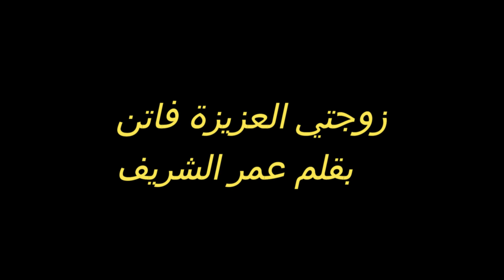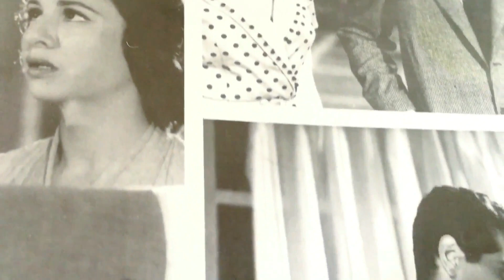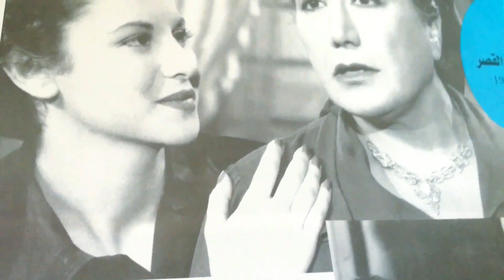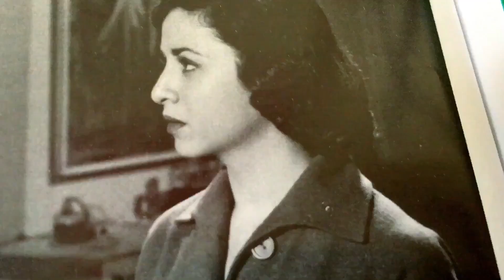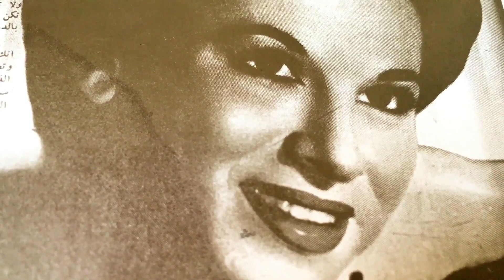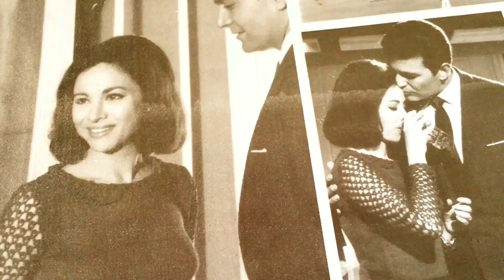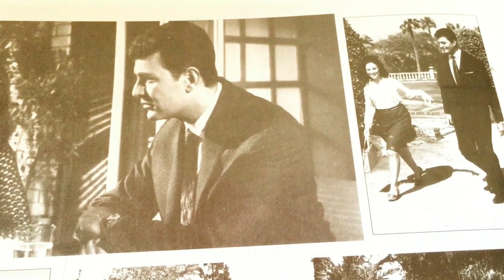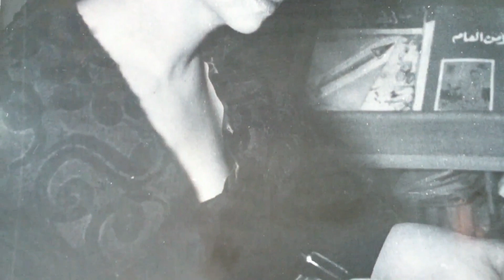عمر الشريف وزوجتي العزيزة فاتن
فاتن_حمامة وزوجتي العزيزة فاتن بقلم عمر الشريف
أول مرة شفت فاتن في زيارة الاستديو وأشار لي زميل اليها ومضت الأيام
ووقفت امام فاتن حمامة وربطت المقادير بين قلبينا برباط الحب الذي توجناه بالزواج
فكانت أسعد لحظات حياتي اللحظة التي ضغطت فيها علي يد فاتن بعد عقد القران
وأنا أقول لها مبروك زواجنا
اداء صوتي : رندا صالح
مادة الفيلم تصويري